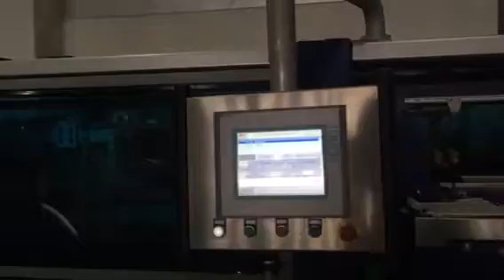Soy sauce bottle wrap around case packer and add paper separator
video：Using the robot arm to put the paper separator， wrap machine packaging machine bottled sauce